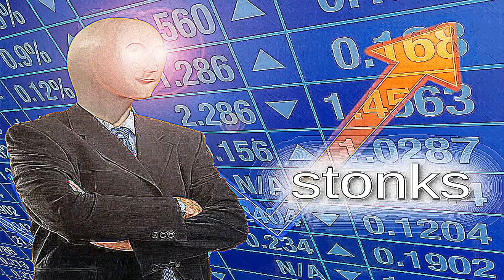GASTAMOS $1,000,000 EN 24 HORAS (Mr.Beast) | Reacción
Mr. Beast se ha destacado por ser un Youtuber que ayuda siempre, y este video me llamó mucho la atención. Asi que esta fue mi reacción.

Te agradezco mucho si haces una donación, es para mi semestre

IMPORTANTE

[INFORMATION OF THE MUSIC IN THIS VIDEO]